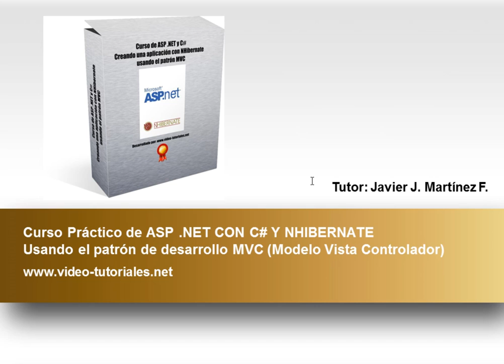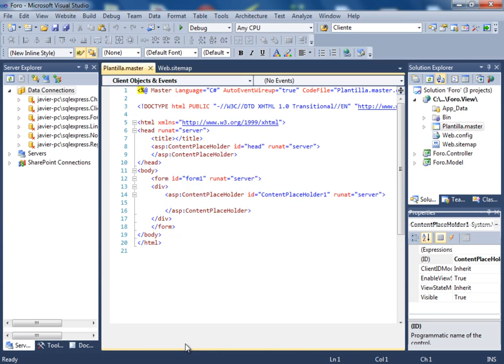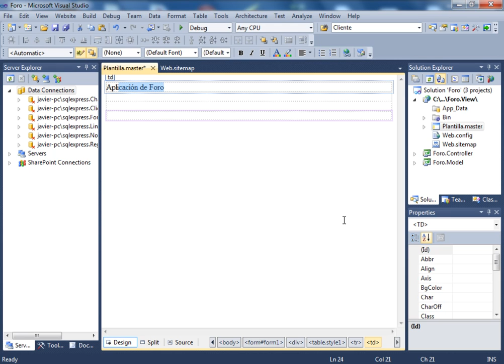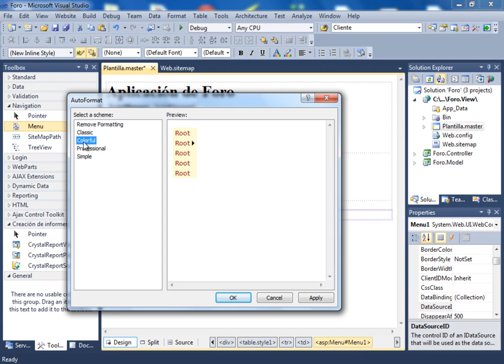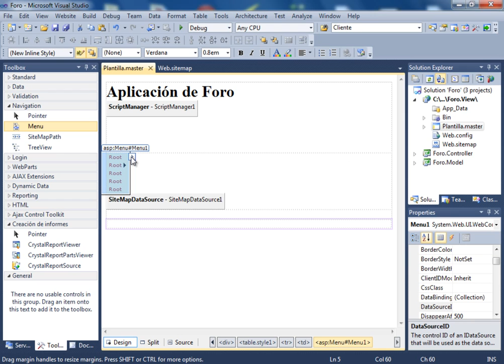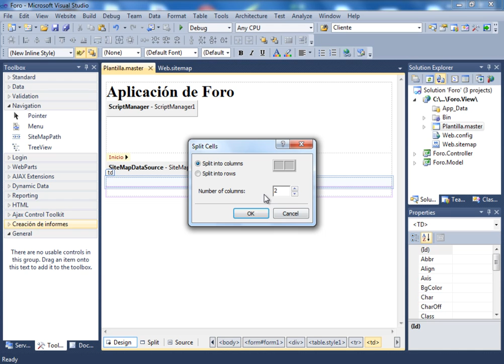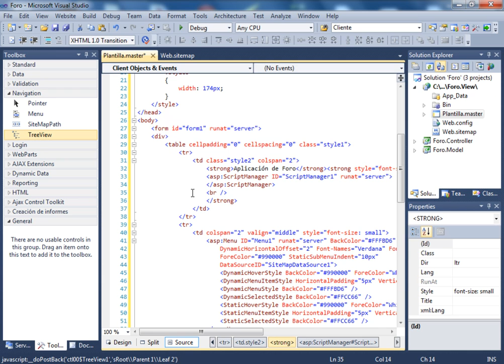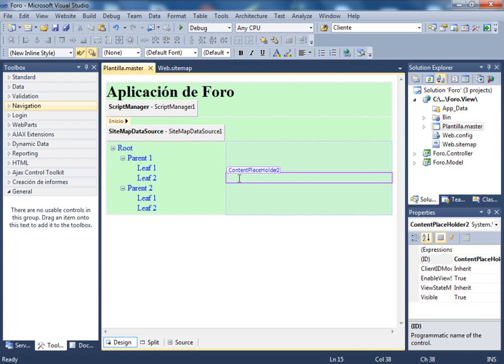(DEMO) CURSO DE ASP .NET, C# Y NHIBERNATE USANDO PATRON MVC - VIDEO 31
Creamos el diseño que va a tener nuestra MasterPage Plantilla.master. Colocamos una tabla y luego: título, control ScriptManager, Menú, Treeview y hacemos algunos ajustes en nuestra tabla de la MasterPage.

ESTE CURSO NO ES GRATUITO. DEBES SER SUSCRIPTOR VOLUNTARIO PARA PODER RECIBIR LA INVITACION.